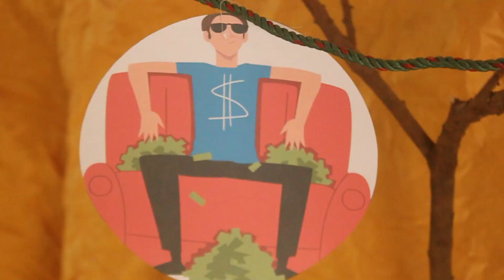Visualisasi Bible Camp XXXVII "Kasih Karunia Allah Hidupkanku"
PUJI SYUKUR DIANJATKAN KEPADA TUHAN YANG MAHA KUASA ATAS PENYERTAAN-NYA KEGIATAN BIBLE CAMP XXXVII FT UNSRAT BOLEH BERJALAN DENGAN BAIK PADA TANGGAL 18-20 AGUSTUS 2023 DI WISMA LORENZO TOMOHON.
TERIMA KASIH UNTUK SELURUH PIHAK BAHKAN PEKERJA DAN ALUMNI YANG TELAH MEMBERI DIRI MEMBANTU BAIK WAKTU, TENAGA, PEMIKIRAN DAN MASUKAN, SERTA FINANSIAL, SEHINGGA KEGIATAN BIBLE CAMP XXXVII FT UNSRAT BOLEH BERJALAH DENGAN BAIK..
DIUCAPKAN TERIMA KASIH JUGA KEPADA SELURUH PANITIA PENGARAH BC XXXVII, PANITIA PELAKSANA BC & FU XXXVII, BAHKAN VOLENTER YANG TELAH MEMBERI DIRI DALAM MENYELENGGARAKAN KEGIATAN BIBLE CAMP XXXVII FT UNSRAT MULAI DARI PERSIAPAN, SAMPAI PADA PELAKSANAANNYA. KIRANYA TUHAN MEMBERKATI KITA SEKALIAN..

BIBLE CAMP XXXVII
"Kasih Karunia Allah Hidupkanku"
Titus 2 : 11-15
Wisma Lorenzo, 18-20 Agustus 2023

Producer: Sie. Publikasi & Dokumentasi
Cameramen: Sie. Publikasi & Dokumentasi
Edittor : Sie. Publikasi & Dokumentasi